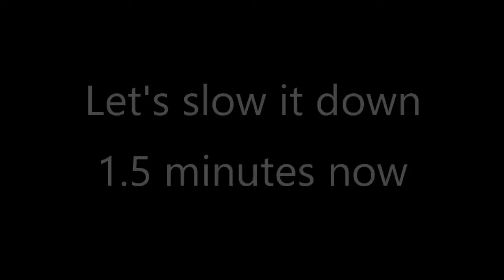Blue60 Teardown Time Lapse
They can work fast when they have to!